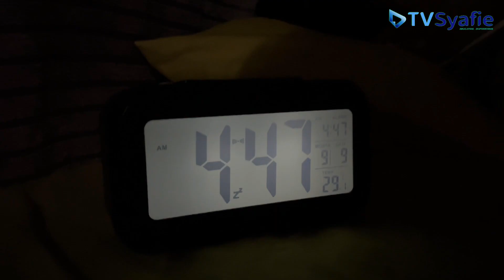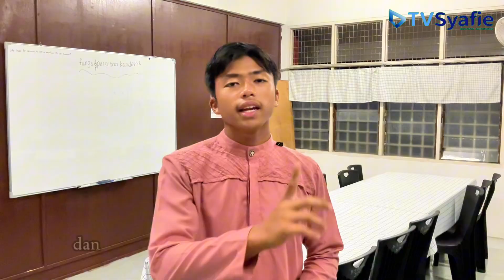PERTANDINGAN VIDEO TERBAIK TV PSS PERINGKAT DAERAH HULU LANGAT 2024 | GAYA HIDUP SIHAT | TV SYAFIE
"Curious about how to start a healthier and more balanced lifestyle as a student? Join us in this video with Lais, a passionate student committed to embracing healthy habits every day.

From exercising on the school field to balancing study and rest, Lais shows that small steps can lead to big changes. As the saying goes, 'A healthy body, a healthy mind' — let’s work together to build a healthier and brighter generation!